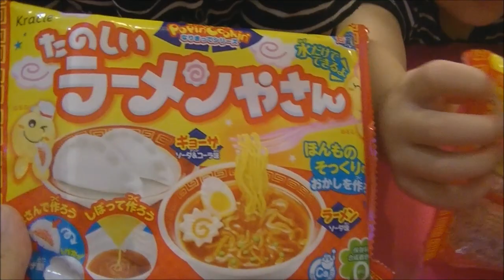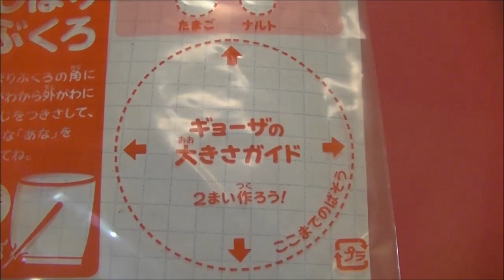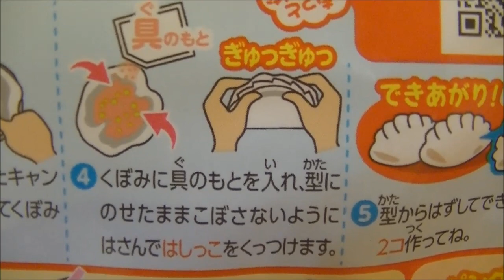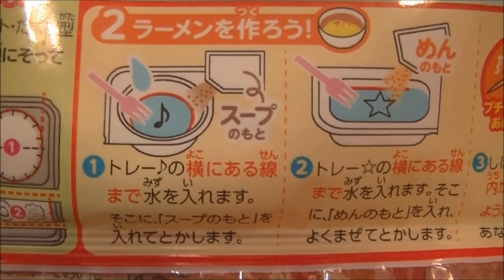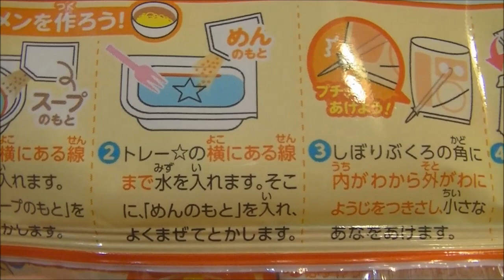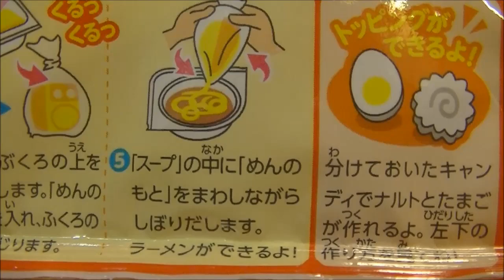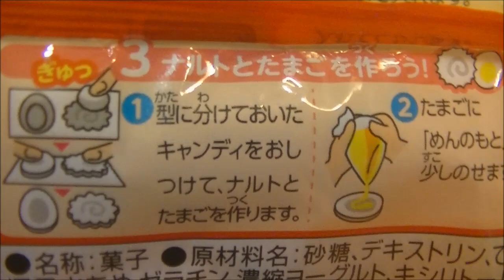麺を絞って、餃子を包もう！【たのしいラーメンやさん】を作ってみました(^^♪ クラシエ 【しほりみチャンネル】 ｜夾娃娃機,晴芸,嘉芸